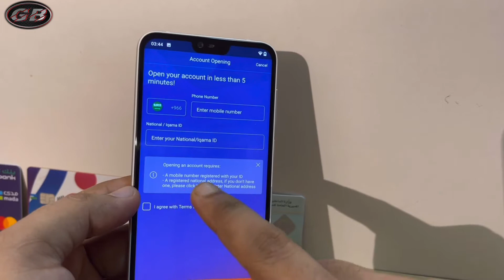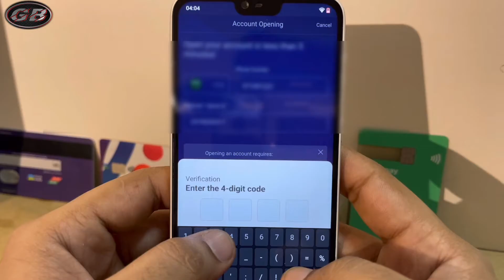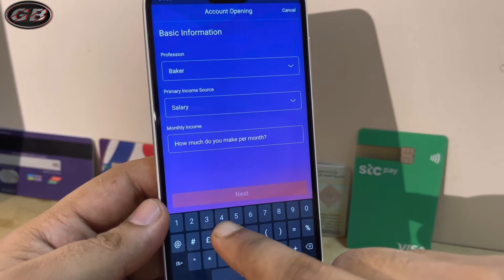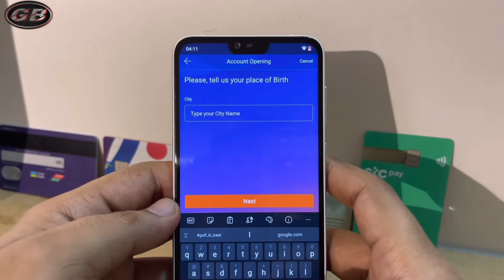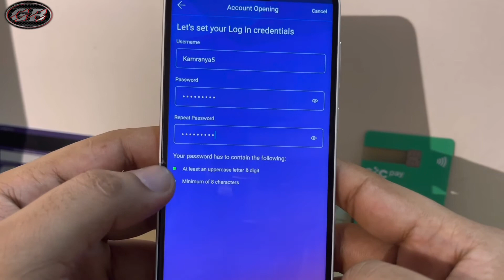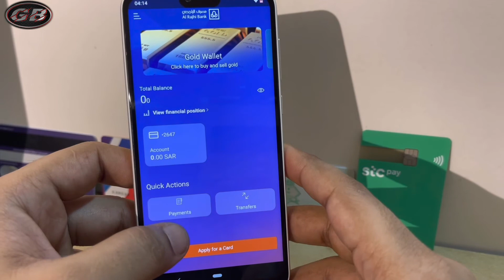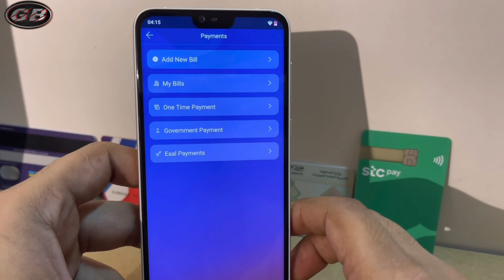🔴Al Rajhi Bank me account open karen | Open Al rajhi bank account online in 2021 With Free ATM Card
Al Rajhi Bank me account open karen | How to open Al rajhi bank account online in 2021 With Free ATM Card

Very Important to know

Is video Me Apko Details Mil Jayegi,

Hello Dosto!
Naya channel hai Please support kare.     { Thank you So much }